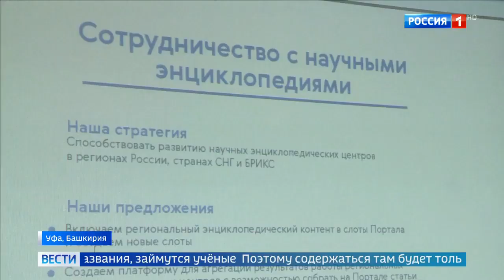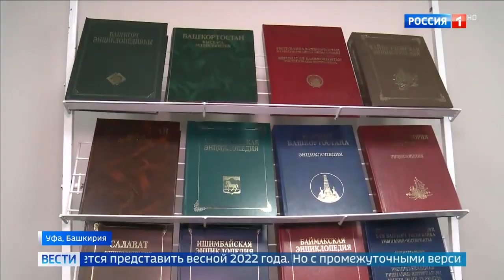Создание Всероссийской Энциклопедии обсудили в Уфе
Создание Всероссийской Энциклопедии обсудили в Уфе 21 11 19
Помощь каналу.